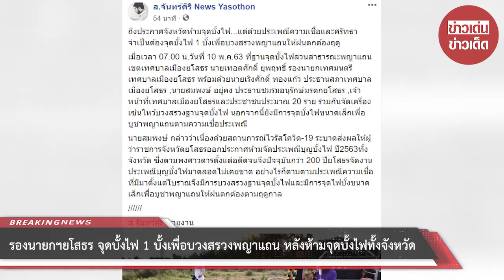รองนายกฯยโสธร จุดบั้งไฟ 1 บั้งเพื่อบวงสรวงพญาแถน หลังห้ามจุดบั้งไฟทั้งจังหวัด